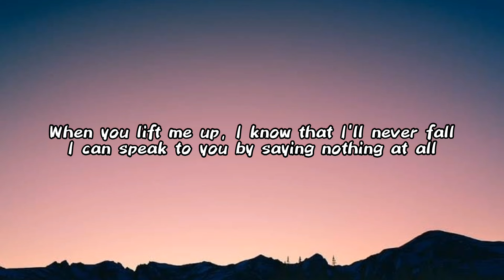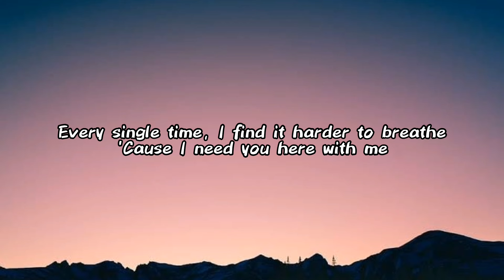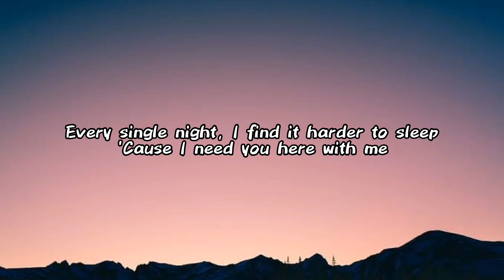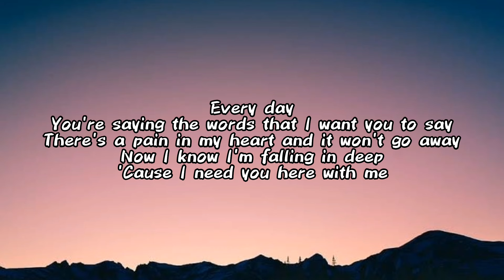Marshmello _ Here With Me (lyrics) ft Chvrches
⏩ Here with me _ Marshmello ft Chvrches

Can I tell you something just between you and me?
When I hear your voice, I know I'm finally free
Every single word is perfect as it can be
And I need you here with me
When you lift me up, I know that I'll never fall
I can speak to you by saying nothing at all
Every single time, I find it harder to breathe
'Cause I need you here with me

Every day
You're saying the words that I want you to say
There's a pain in my heart and it won't go away
Now I know I'm falling in deep

I think I see your face in every place that I go
I try to hide it, but I know that it's gonna show
Every single night, I find it harder to sleep